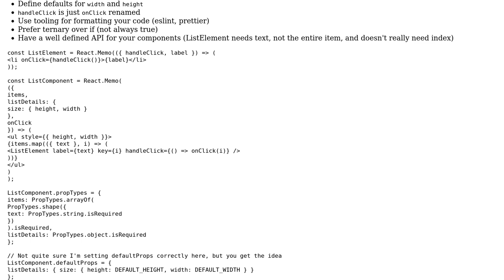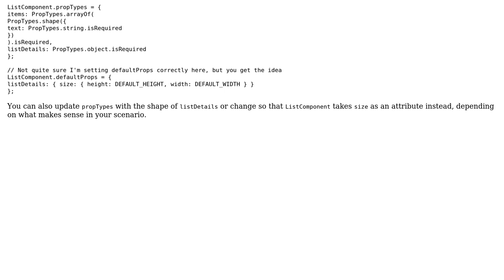Code for printing list in React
With thanks & praise to God, and with thanks to the many people who have made this project possible! | Content (except music & images) licensed under CC BY-SA | Music | Images & others | With thanks to user reactdesign user Mohrn user 200_success and the Stack Exchange Network Trademarks are property of their respective owners. You are responsible for your own actions.